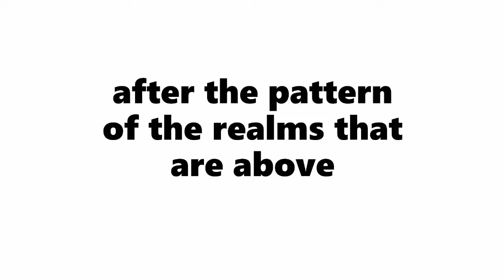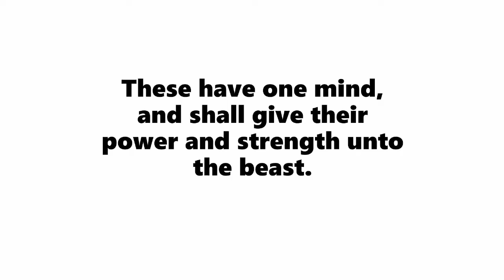athletes.mouth & Hiyou araki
athletes.mouth

Hiyou araki